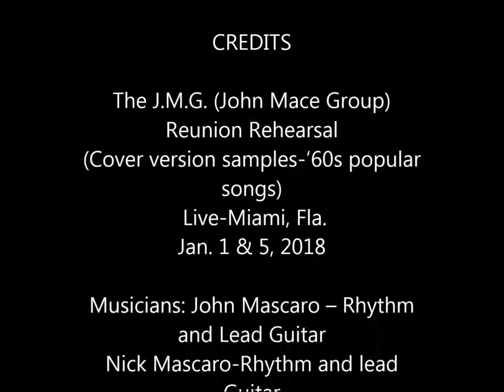The J. M. G. Rehearsal-'60s Covers Jan. 2018